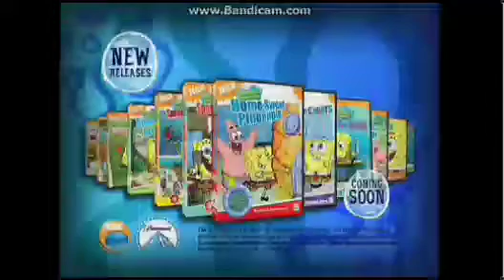SpongeBob SquarePants Nautical Nonsense and SpongeBuddies Absorbing Favorites